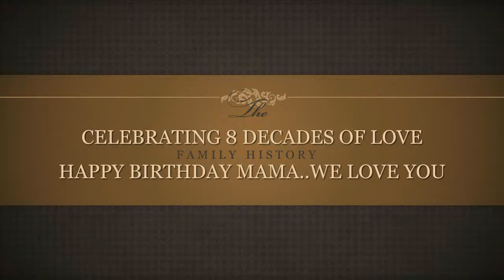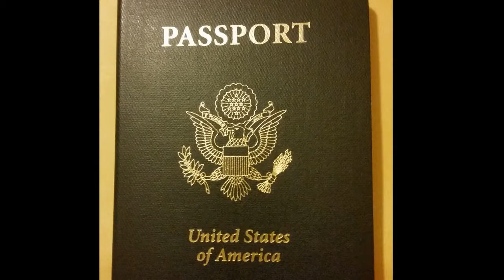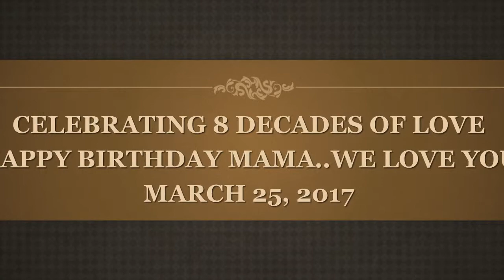Ethlyn Williams Birthday Presentation